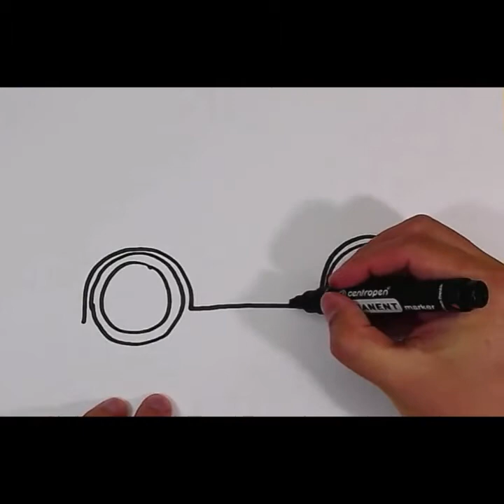How to draw a volkswagen beetle car | for kids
How to draw a volkswagen beetle car | for kids. How to draw a volkswagen car. How to draw VW beetle. How to draw volkswagen vw bug. Draw volkswagen beetle car step by step seay for kids.

drawing in different languages. This is the translation of the word "drawing"